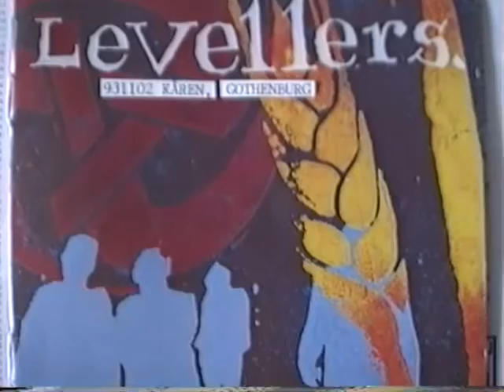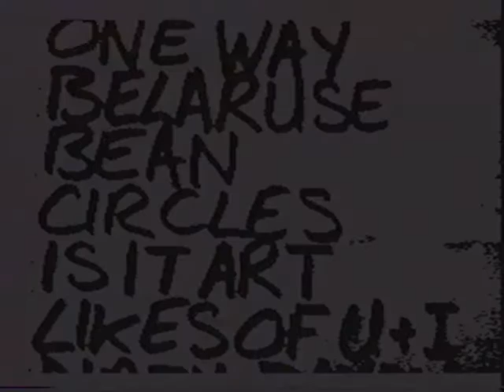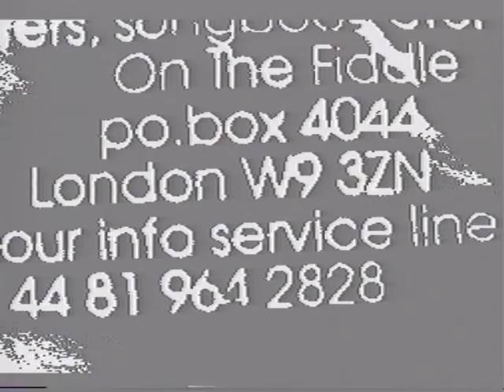The Levellers Kåren Gothenburg Sweden 2 nov 1993 Full Show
The Levellers Kåren Gothenburg Sweden 2 nov 1993 Full Show Made from the Video8/Hi8-master tape